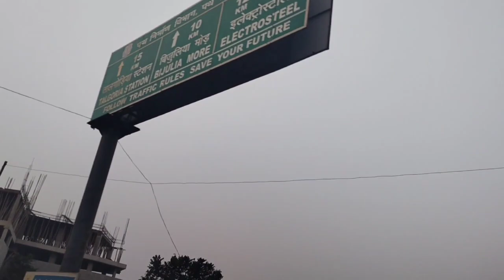Dost ne party diya // after a long time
Welcome to another vlog guys bahut din baad dost ne call karke Party me bulaya .

Your bhaii
Khagen kumar

Khagen kumar mahato 03012000